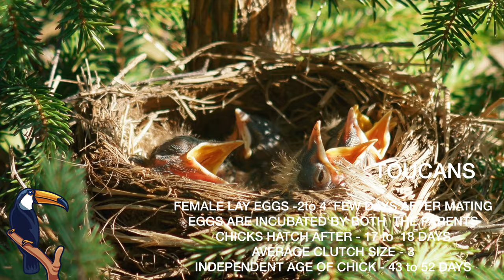THE MAGNIFICENT CREATURE OF RAINFOREST | TOCO TOUCAN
beautiful birds
# birds in brazil